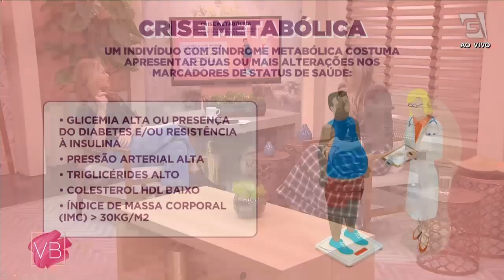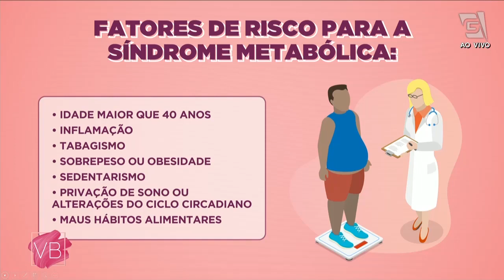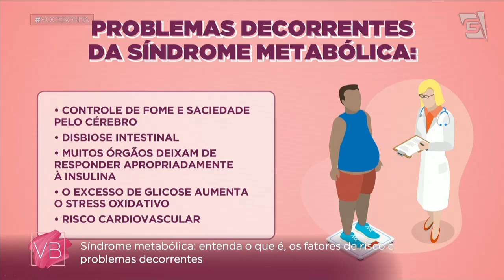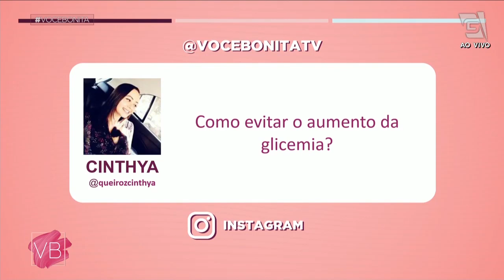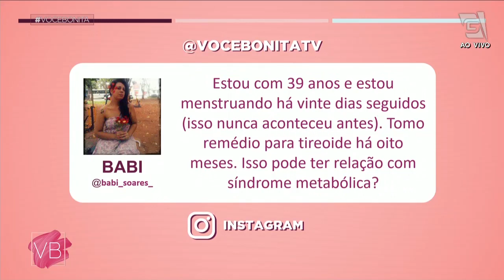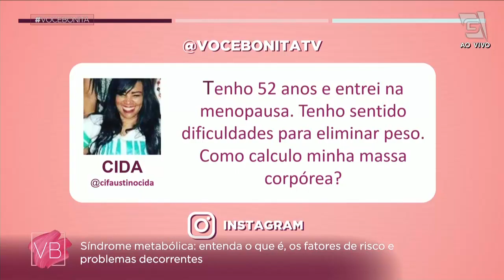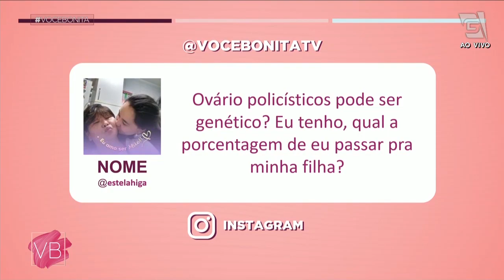Síndrome metabólica: o que é, os fatores de risco e problemas decorrentes - Você Bonita (08/09/2022)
Você sabe o que é síndrome metabólica?🤔 A nutricionista Dra. Fernanda Paulucci te conta tudo sobre esses fatores de risco que podem fazer com que você desenvolva algumas doenças. 😮 Não perca este bate-papo ótimo. 😉